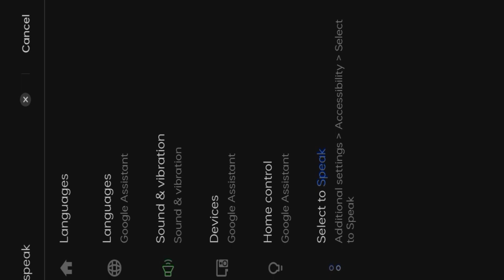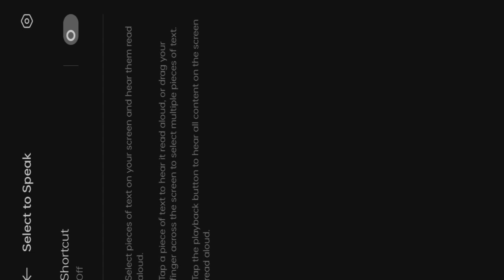How to remove button short video||how to turn off accessibility player in youtube turn off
Unique Technology
how to turn off accessibility player in youtube
turn off accessibility player from youtube shorts
how to turn off accessibility player
youtube app tips
youtube shorts accessibility settings
accessibility menu
youtube accessibility settings
youtube accessibility turn off
turn off accessibility youtube
accessibility player youtube
youtube app
youtube app tips and tricks
youtube app settings
accessibility settings
hindi
disable play pause button on youtube